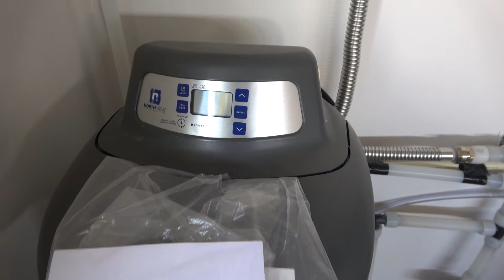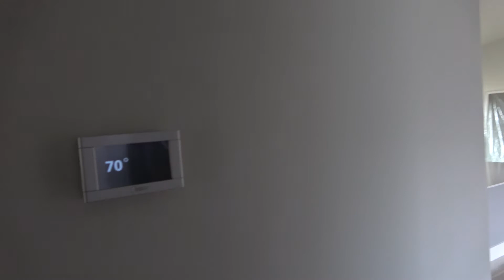Malaga 02192022 1B with Javier and Austin opening the home for me filming.